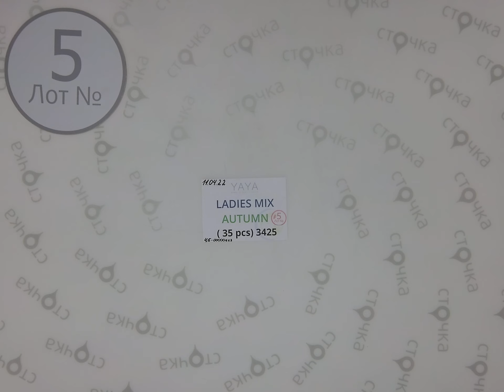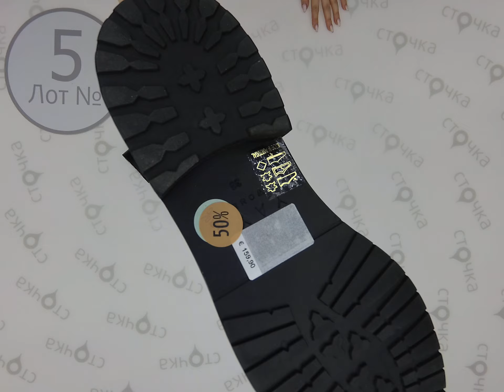YAYA LADIES MIX AUTUMN 5 ,Цена за шт : 7.38 евро ,сток одежда оптом.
YAYA LADIES mix  autumn ( Лот № 5)
Женский микс (сток)
Страна: Голландия
Сезон:  Осень-зима
Цена за мешок: 258.3 евро
Кол-во в мешке, шт.: 35
Цена за ед.: 7.38  евро